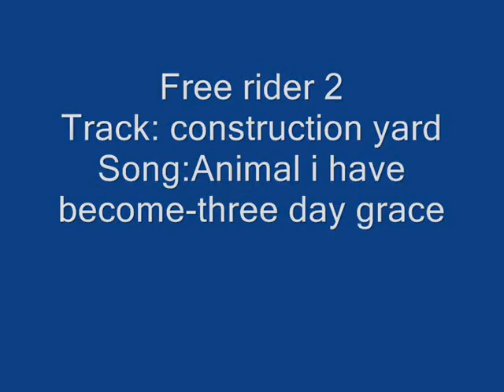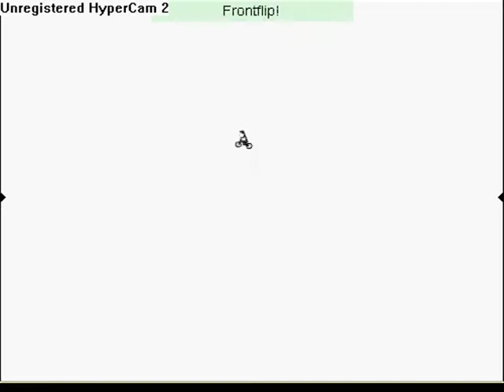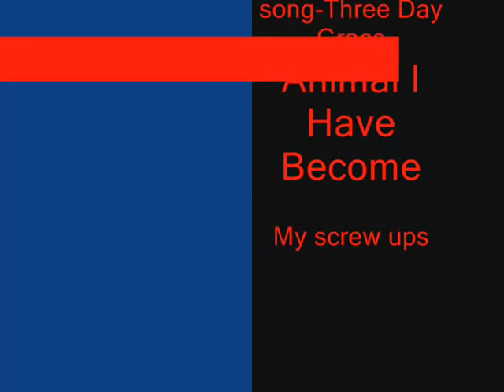free rider 2